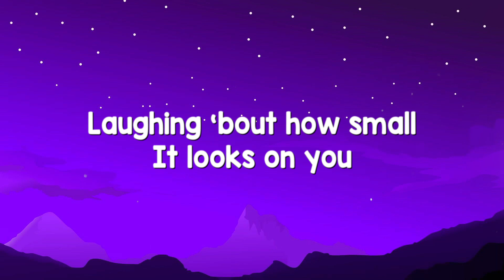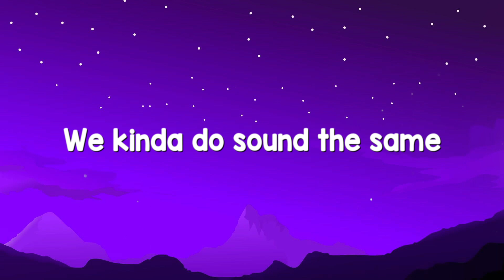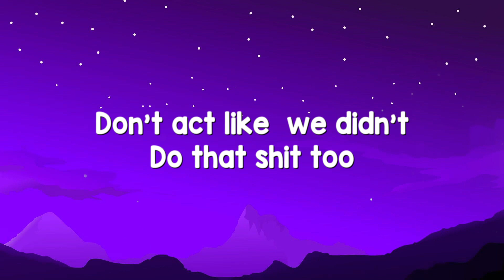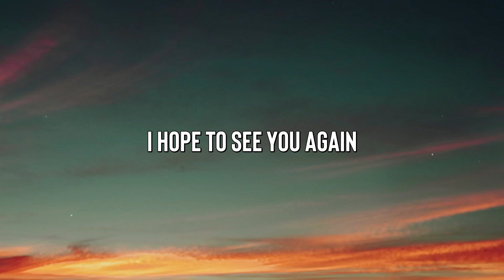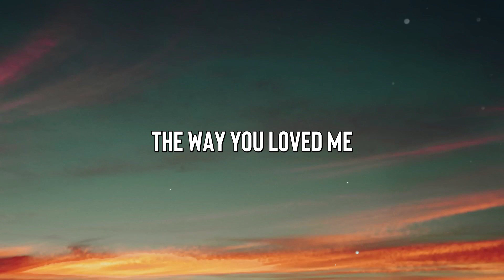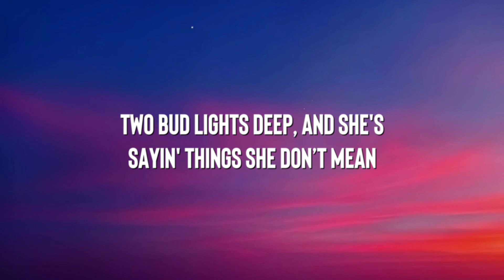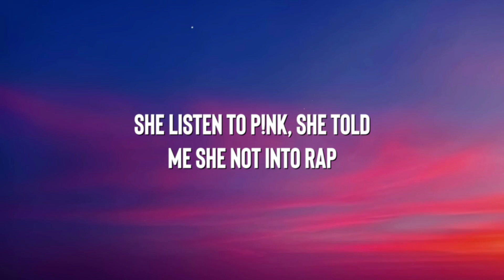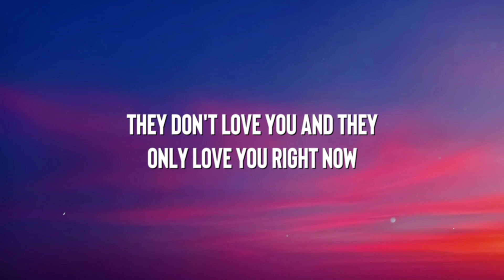Deja Vu - Olivia Rodrigo Lyric Video 🐙